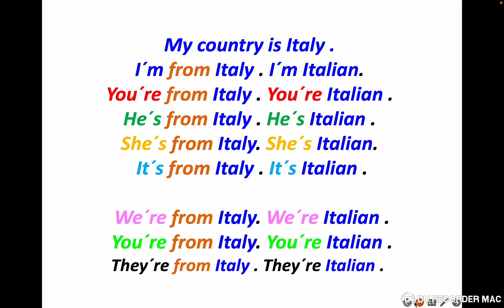Short English Lessons from Level 1 to Level 4 / Lesson 54